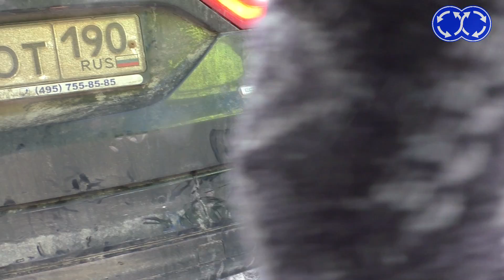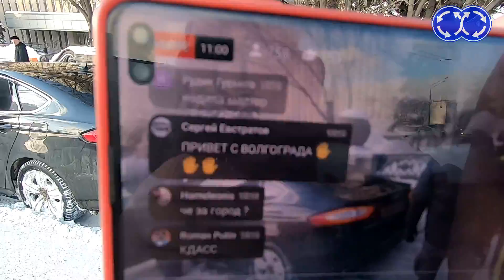Вектор Движения №253 Ксива есть - ума не надо!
Более качественная версия недавнего стрима, другие ракурсы, другие вопросы! События этого ролика происходили 18 февраля, на шоссе Энтузиастов, Москва. Просим в комментариях написать, какое наказание должны нести подобные горе-ездуны. Ну а кто узнал "героя" в меховой шапке - расскажите нам о нём!
Поддержать нас: СБЕР: 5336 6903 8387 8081
Тинькофф: 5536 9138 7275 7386
Если вас задержали на акции — звоните или пишите в ОВД-Инфо:
— Бесплатный номер: 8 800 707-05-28
Контактные телефоны Движения: 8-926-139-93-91 ===  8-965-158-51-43